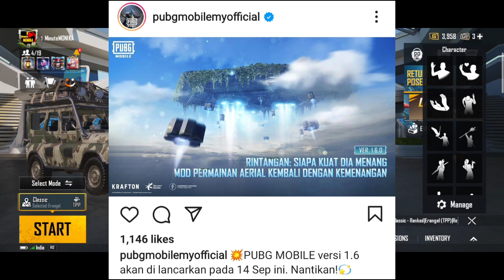BGMI & PUBG 1.6 Update Confirm Release Date | M3 RP Logo Reveal | M3 & M4 Royalpass Theme Name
Pick Up 8x Scope In 2 Matches In Classic Mode | Bonus RP Point All Mission Explain | BGMI Event Scam